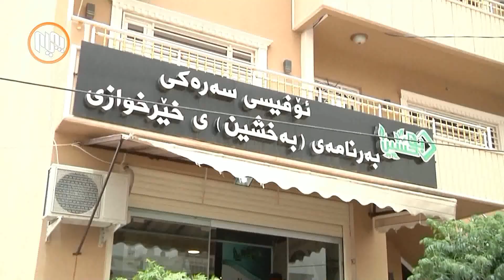دەزگای بەخشین لە مانگی ڕەمەزاندا زیاتر له‌ یەك ملیار دیناری بۆ هەژاران خەرج كردووە